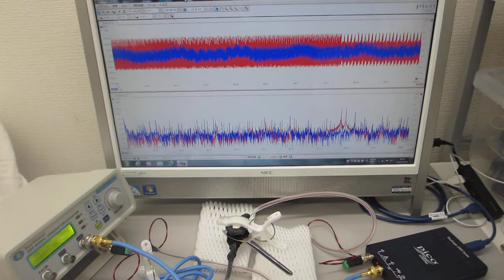超音波の測定・解析に基づいた、オリジナル超音波システムの開発（超音波の発振制御技術の応用）